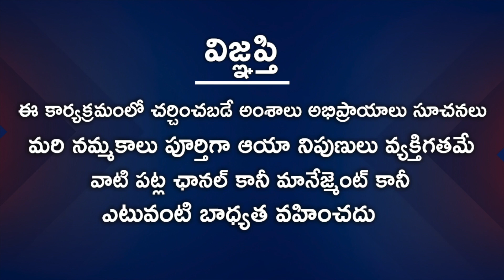Dhanassu Rasi | Sagittarius | October 1st - 15th 2020 Rasi Phalalu | Bachampalli SantoshKumar Sastry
Watch Dhanassu Rasi | Sagittarius | October 1st - 15th 2020 Rasi Phalalu | Bachampalli Santosh Kumar Sastry.